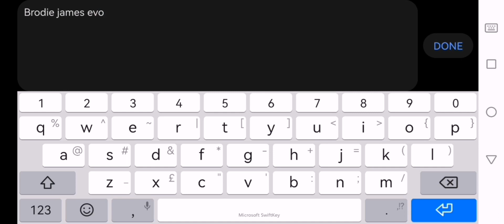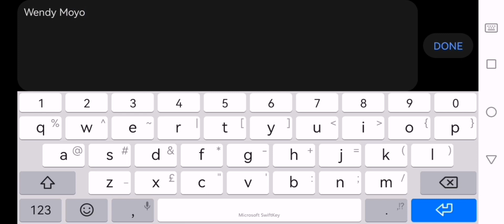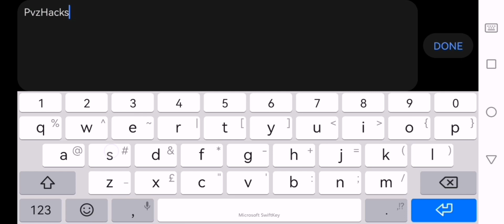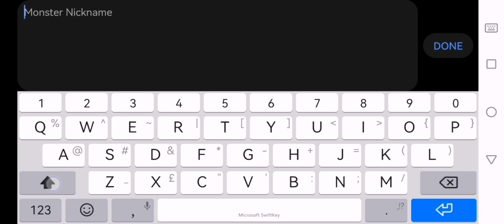Naming monsters after subscribers. msm. suggestion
Congrats if you were on here. Again the suggestion was by @hungariancountryball2928.